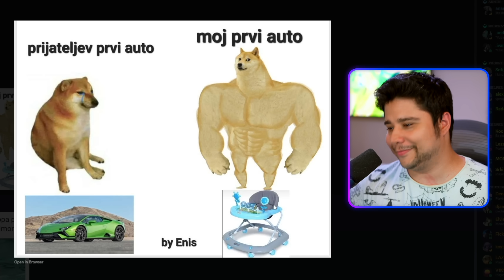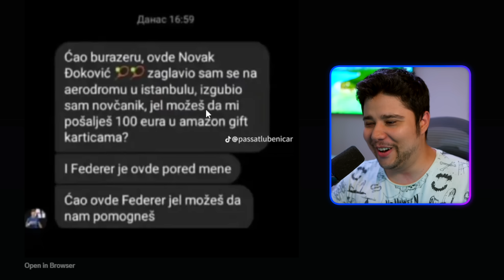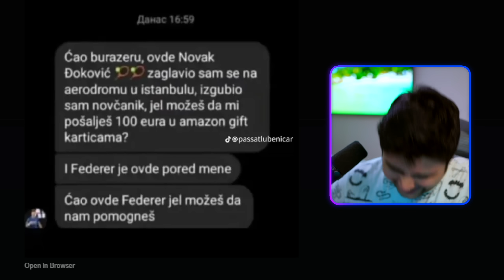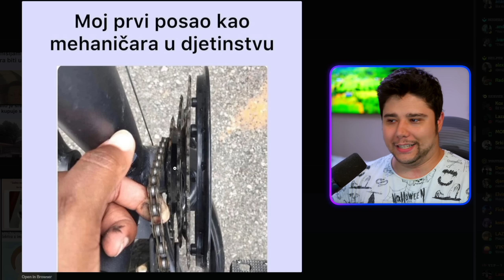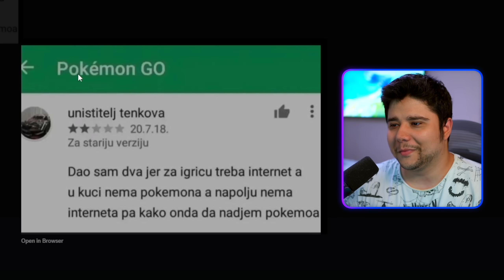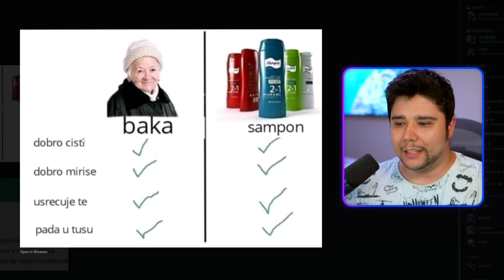OVI MIMOVI SU SVE BOLJI I BOLJI 😂